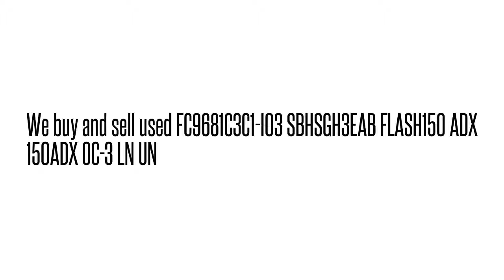FC9681C3C1-I03 SBHSGH3EAB FLASH150 ADX 150ADX OC-3 LN UN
SBHSGH3EAB We buy/sell used Fujtisu networking Equipment. Cash for your used Equipment.